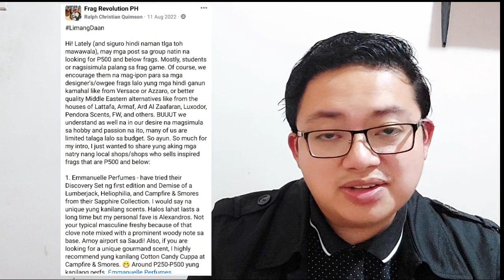MY FRAGRANCE JOURNEY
Hello! Sharing to all of you my personal fragrance journey!